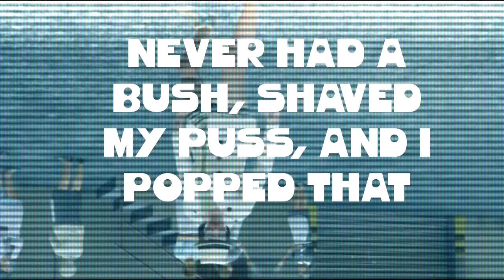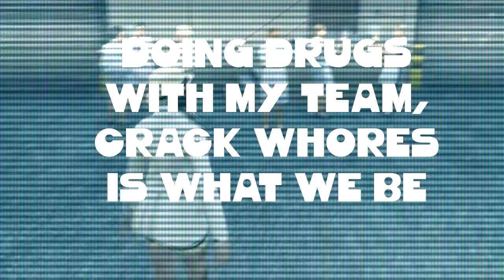WHITE LADY HAS A BREAK DOWN! GTA ONLINE!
♡ Like for MORE GTA SOOON! ♡
YOU GUYS WANTED SOME MORE GTA ONLINE ROLEPLAY! SO HERE WE GO! Today i am Claire Clitoris a skinny news reporter who had a BREAKDOWN and dropped a rap track.

 INTRO SONG!

OUTRO SONG!
♡ I Don't Want It At All - Kim Petras ♡